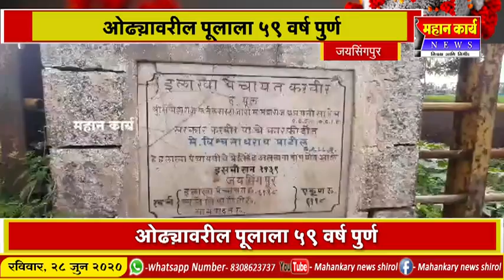जयसिंगपुर रेल्वे स्टेशन पुल झाला जीर्ण